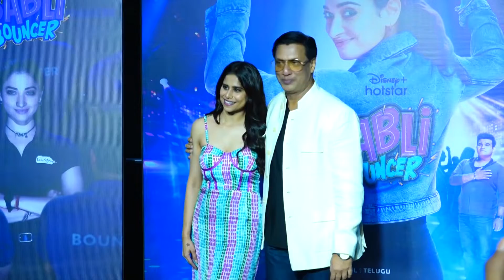Madhur Bhandarkar, Actress Tamannaah Bhatia And Many More At The Grand Celebrity Screening